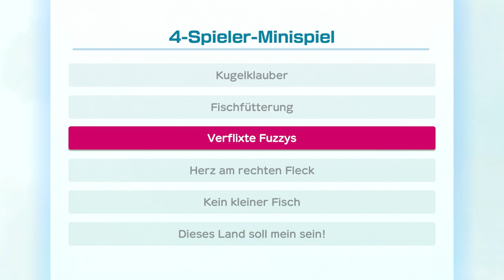Minispiel | Kein kleiner Fisch | Minigames | Super Mario Party Nintendo Switch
▬▬▬▬▬▬▬ Mein Equipment  ▬▬▬▬▬▬▬▬